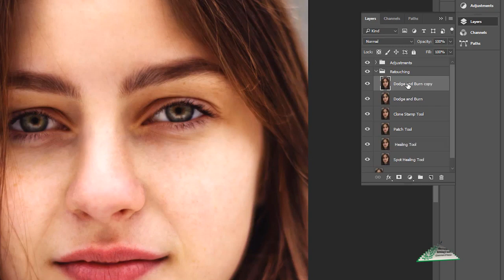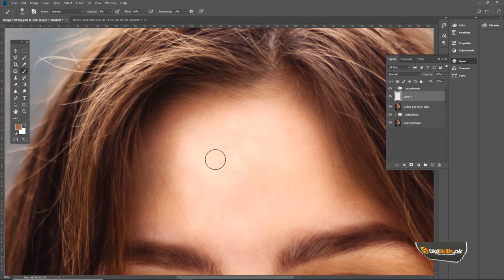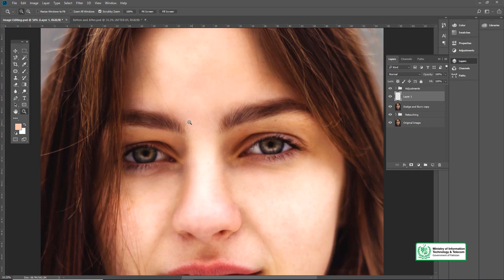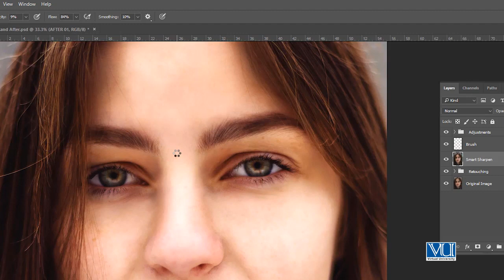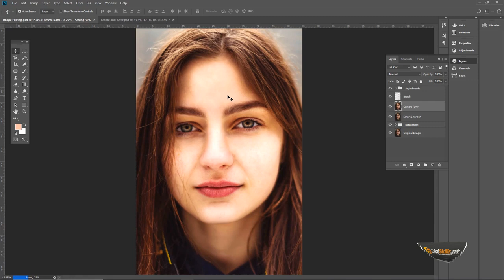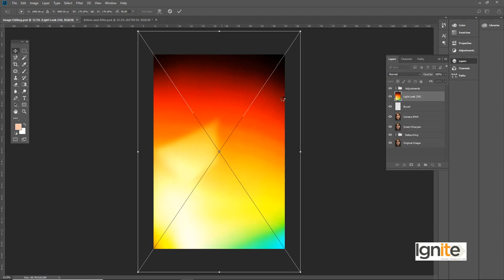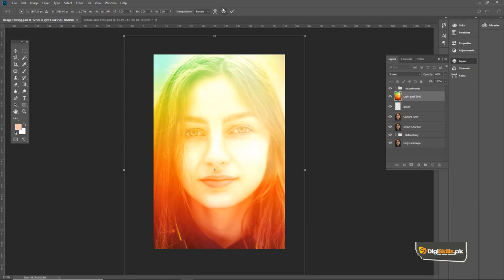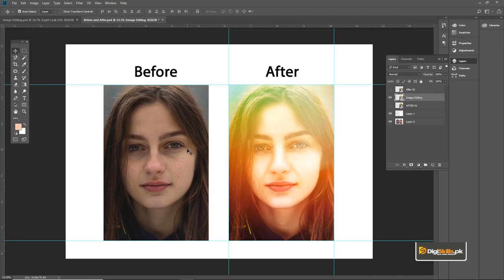Learn Graphic Designing Lesson No 180 Overview Photo Treatment Filters